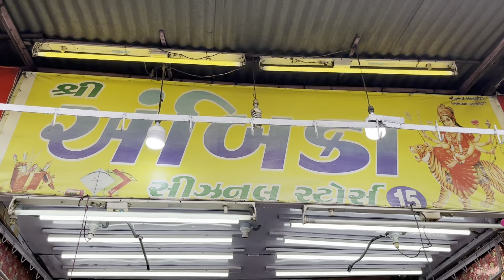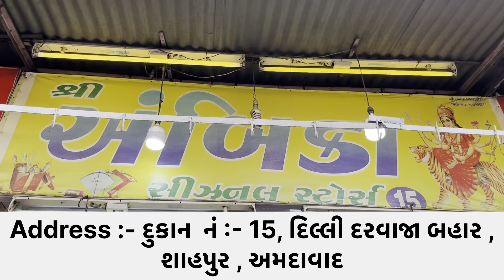ગુજરાતનું સસ્તું પતંગ અને દોરી બજાર અમદાવાદમાં | પતંગ અને દોરી સસ્તા ભાવે મળશે | kite market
ગુજરાતનું મોટામાં મોટું અને સસ્તામાં સસ્તું પતંગ બજાર | kite market in ahmedabad | kite market

Address:- દુકાન નં :- 15 , દિલ્લી દરવાજા બહાર , શાહપુર , અમદાવાદ

ખંભાતી પતંગ
ખંભાત પતંગ
ખંભાત ની પતંગ
અમદાવાદ પતંગ બજાર
અમદાવાદ પતંગ માર્કેટ
અમદાવાદમાં પતંગ
અમદાવાદ ના પતંગ
kite festival
kite flying
kite making
पतंग बाजार
पतंग बाजार अहमदाबाद
मकराक्रांति
ઉતરાયણ
Vlog
kite market in ahmedabad
kite market
kite market 2024
kite market kalupur ahmedabad
kalupur kite market
ahmedabad kite market 2024
ahmedabad kite bazar